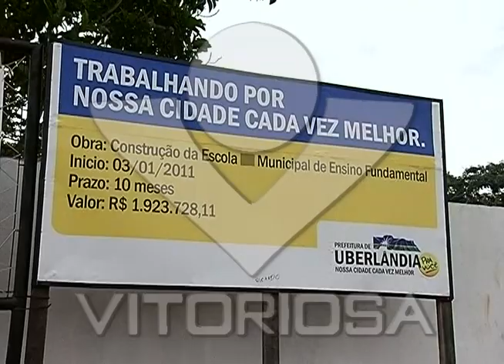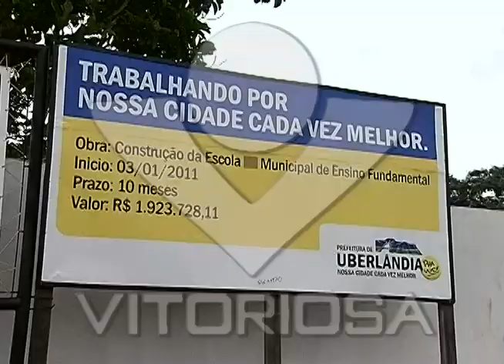Obra em escola do Jardim Célia está paralisada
Reportagem de Amarildo Maciel com imagens de Kevson Martins para o Linha Dura de 16/11/11